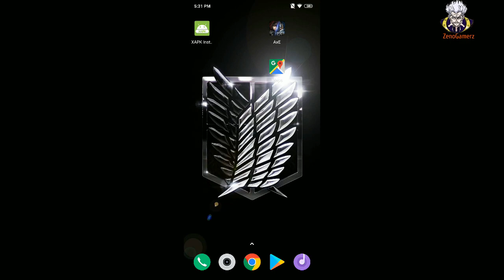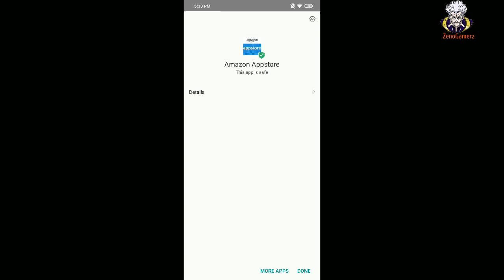لعبة المغامرات الخرافية Lili جرافيكس عالي و ( بدون أنترنت ) للاندرويد 2019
مواصفات هاتفي !!

✓ pocophone f1

✓  RAM :6GO
✓  ROM : 128GO
✓  processeur : Snapdragon 845
✓ ANDROID VERSION : 8

طريقة تحميل الألعاب من الروابط اسفل الفيديو في قناتي !!
▬▬▬▬▬▬▬▬▬▬▬ஜ۩Zeno Gamerz۩ஜ▬▬▬▬▬▬▬▬▬▬▬▬▬